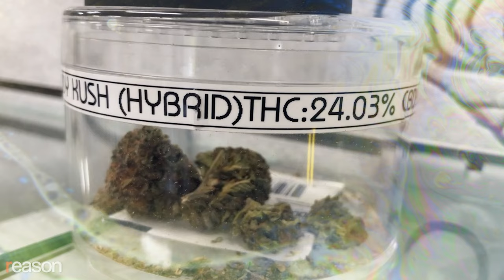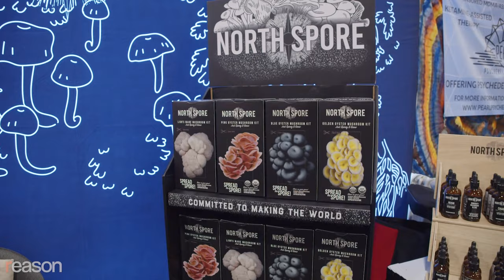Comedian Shane Mauss: Shrooms, DMT, Joe Rogan, and the 'psychedelic renaissance'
Reason's Nick Gillespie talked with Mauss, a comedian who tours the country discussing his psychedelic experiences, at the Psychedelic Science 2023 conference.

"I never pictured a world where marijuana would be anywhere close to legal, and it's mind-blowing to me that mushrooms are being decriminalized everywhere," says Shane Mauss, a comedian who tours the country discussing his psychedelic experiences.

Reason caught up with him at the Psychedelic Science 2023 conference, held in Denver this June, where he participated in a "roast" of the psychedelic scene. The conference was sponsored by the Multidisciplinary Association for Psychedelic Studies, or MAPS, and a reported 13,000 people gathered in The Mile-High City to discuss every aspect of drug policy, research, and culture.

Mauss, who also hosts a science podcast called Here We Are, shared his thoughts about the mainstreaming of psychedelic drugs, the surprising pace of legalization efforts, and the role that Joe Rogan and other public figures play in normalizing psychedelics.